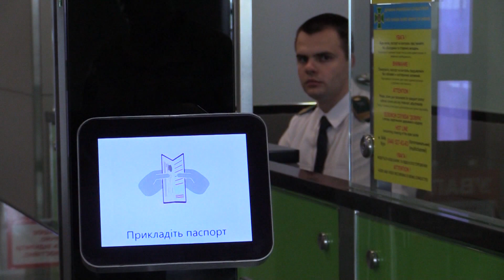Держприкордонслужба системно розвивається і в МВС це чітко бачать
В Одесі проходить розширене засідання Колегії Адміністрації Державної прикордонної служби України. На ньому будуть підведені підсумки оперативно-службової діяльності за 2018 рік та визначені завдання на 2019 рік.
Захід відбувається за участі заступника Міністра внутрішніх справ України Вадима Трояна, Голови Держприкордонслужби Петра Цигикала та членів Колегії Адміністрації відомства, представників Адміністрації Президента України і керівників регіональних управлінь, прикордонних загонів та навчальних закладів Державної прикордонної служби України.
Заступник Міністра внутрішніх справ Вадим Троян зазначив, що Державна прикордонна служба системно розвивається і в міністерстві це чітко бачать.
«Держприкордонслужба повинна працювати над зміцненням кадрового потенціалу та вдосконаленням системи охорони кордону. Ці питання Міністр буде тримати на особистому контролі», - сказав він.
В свою чергу Голова Держприкордонслужби Петро Цигикал відмітив, що «завдяки  підтримці  Президента України та Уряду наше відомство системно розвивається, виконуючи багатовекторні завдання відповідно до європейських стандартів – з одного боку як правоохоронний орган спеціального призначення, з іншого – як бойова одиниця в загальній системі національної безпеки і оборони».
Він додав, що нині триває модернізація системи охорони кордону.
«Основні зусилля ми спрямовували на нарощення щільності охорони, перш за все з РФ, удосконалення законодавства і структури Служби, реформування мобільних сил та резервів, технічне переоснащення та формування кадрового потенціалу», - сказав очільник відомства.
Петро Цигикал наголосив, що у 2018 році відомством розгорнуто Донецько-Луганське регіональне управління і Лисичанський загін, які виконують завдання в районі ООС, створено Регіональне управління Морської охорони в Одесі. Крім того, він зазначив про посилення східної ділянки новими бойовими підрозділами, а від Уряду отримано дозвіл на розгортання Шосткинського загону. Також відбувалося нарощення системи оперативного реагування «ДОЗОР», у т.ч. для дій на воді.
Додамо, що з-поміж іншого протягом року удосконалювалось прикордонне законодавство. Посилено вплив за порушення у міграційній сфері, розширено повноваження з питань застосування зброї, а зміни в адмінпровадженні збільшили надходження до бюджету на 46 мільйонів гривень.